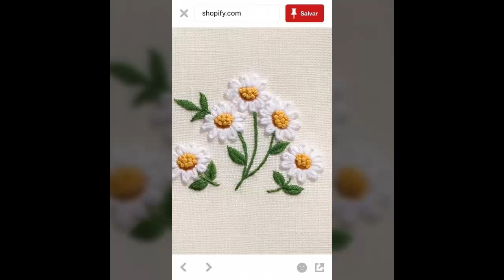Brazilian Hand Embroirdery Rose Flower || Brazilian Hand Embroidery Patterns & Vintage Rose Flower